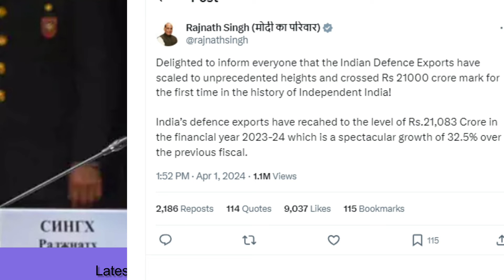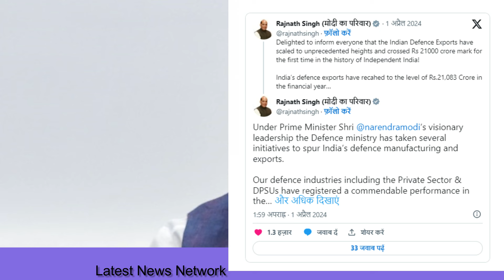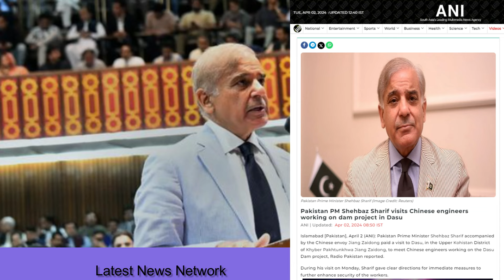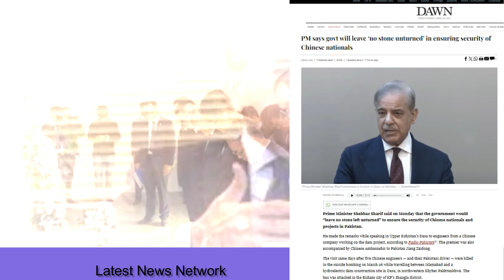भारत के डिफेन्स ने मचाई धूम ||चाइना का कहर से डरा पाक ||दुनियाँ के रक्षा निर्यात पर भारत ने चौकाया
India's defense made a splash
Pakistan scared of China's havoc
India surprised by the world's defense exports
भारत के डिफेन्स ने मचाई धूम
चाइना का कहर से डरा पाक
दुनियाँ के रक्षा निर्यात पर भारत ने चौकाया